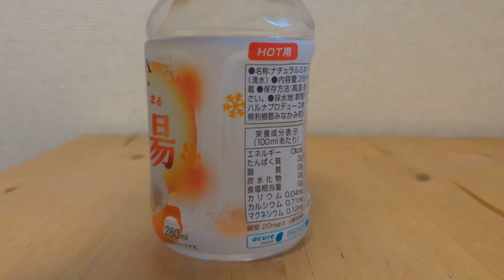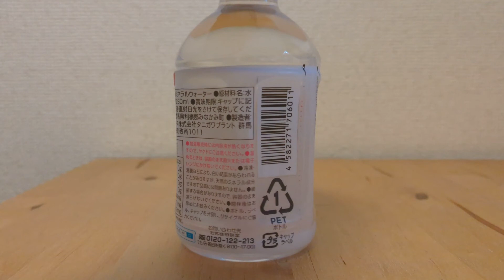From AQUA 谷川連峰の天然水 ホッとあったまる白湯 さゆ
JR東日本も白湯業界に参入。
群馬県利根郡みなかみ町産。
硬度は20。

ミネラルウォーター大全　詳細版
700種以上の製品情報を掲載

3100種以上のミネラルウォーター・水情報
ミネラルウォーター大全